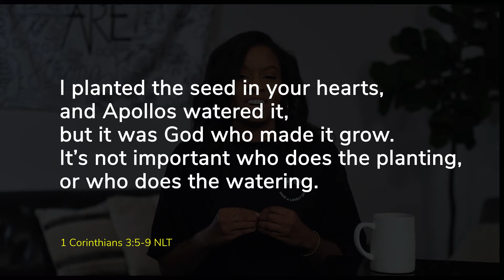Youth Bible Study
September - Week 4 - You Matter